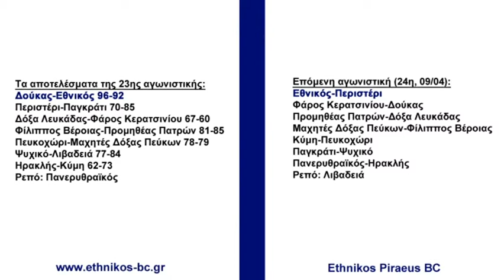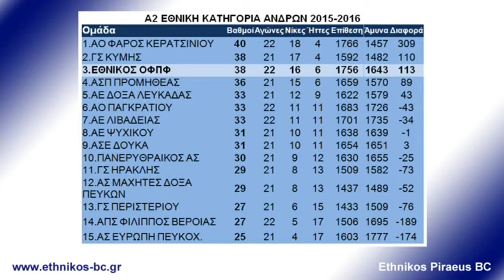Δούκας-Εθνικός 96-92 Highlights | Ethnikos BC TV